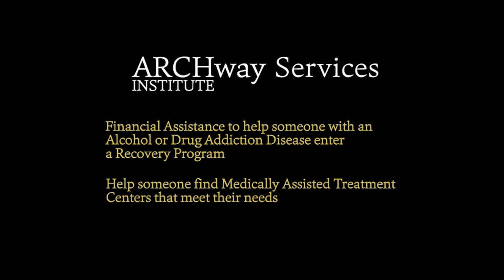2023 ARCHway Sheriff Prummell & CBHC CEO Vickie Scanlon Talk About Recovery In Charlotte County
Sheriff Prummell and CBHC CEO Vickie Scanlon talk about programs and efforts in Charlotte County, Florida to help families and individuals start a journey of recovery from an alcohol and/or drug addiction disease. They also talked about the importance of their partnership with ARCHway and their followers to help get the community to support recovery.

Sheriff Prummell & Vickie Scanlon spoke at the 9th Annual ARCHway Charity Tennis Mixer & Golf Scramble at Twin Isles Country Club in Punta Gorda, Florida in front of 140 golf participants.

ARCHway is a national organization that helps individuals and families find the resources and information they need to start a journey of recovery from a drug and/or alcohol addiction disease. You can learn more about ARCHway by going